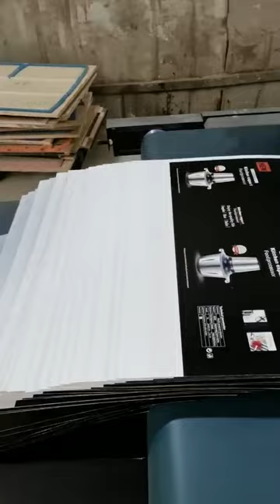SEMI-AUTOMATIC FLUTE LAMINATING MACHINE MODEL YB-1450B